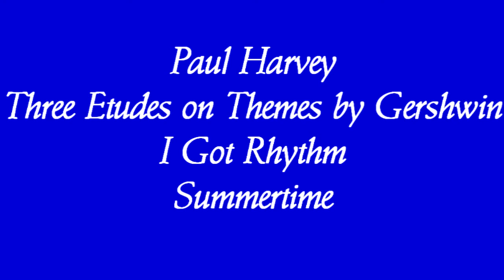Three Etudes on Themes by Gershwin I Got Rhythm & Summertime Paul Harvey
Three Etudes on Themes by Gershwin I Got Rhythm & Summertime Paul Harvey Visit my